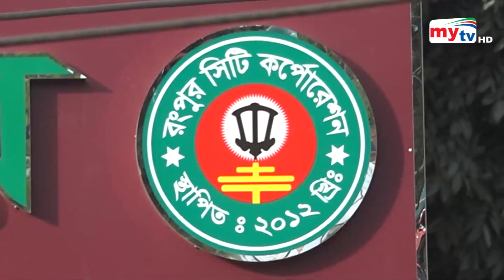রংপুর সিটি নির্বাচন ; আর মাত্র ২ দিন | Bangla News | Mytv News